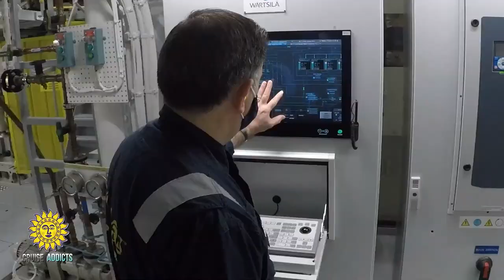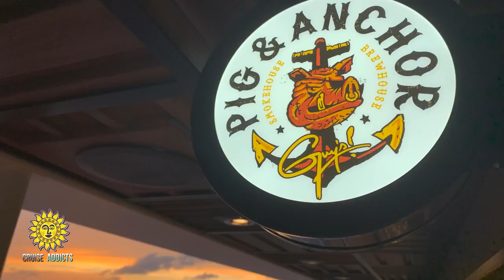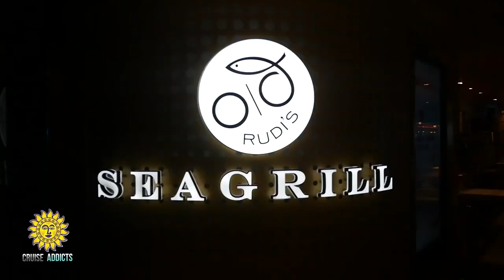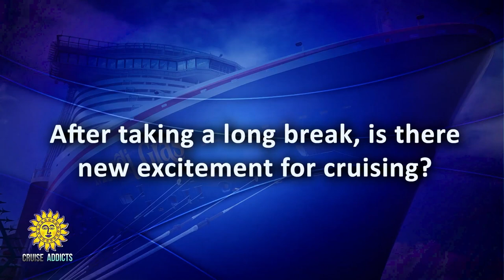An Interview With John Heald, Carnival Cruise Line's Brand Ambassador Aboard Mardi Gras | New Ship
Join Cruise Addicts onboard Carnival Cruise Lines Mardi Gras as we sit down with Brand Ambassador, John Heald. Watch as we celebrate John's 34th anniversary with Carnival with some amazing cocktails you can only find aboard Mardi Gras.  Learn what John think's about this brand new ship and the many first's you will only find aboard Mardi Gras.

WE ARE CRUISE ADDICTS
Cruise Addicts brings you cruise ship tours, cruise tips, travel vlogs and the latest cruise news. Our channel is filled with videos made just for Cruise Addicts. Established in 1999 we have cruise all over the World and we're excited to bring you the latest cruise line news, in-depth cruise ship reviews and travel tips. If you consider yourself a Cruise Addict our channel is for you. Join as we explore the world of cruising and share our adventures with you.